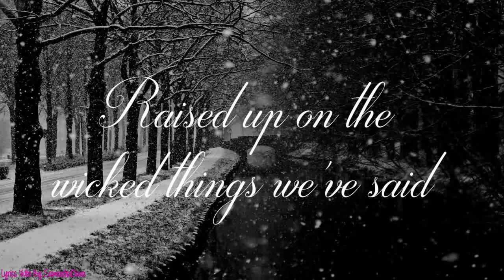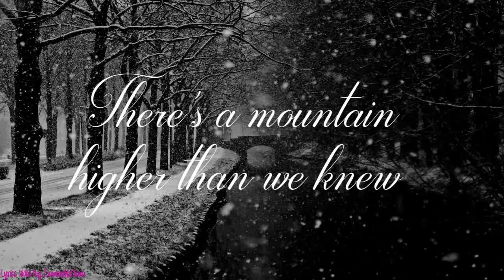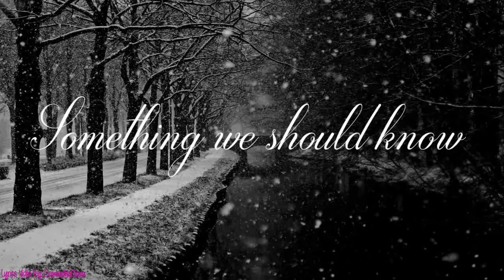Great Divide - The Cardigans - Lyrics Video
Great Divide
The Cardigans
Lyrics:

There's a monster growing in our heads
raised up on the wicked things we've said
a great divide between us now
something we should know

There's something to remember
and something to forget
as long as we remember
there's something to regret

There's a mountain higher than we knew
it's higher but such a bitter view

on different sides of a great divide

From the album 'First Band On The Moon'

Support music and the artist by buying the song

Lyrics in the description are exactly as written in the album booklet.